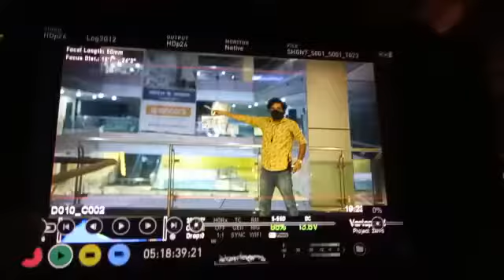Mili movie second scene leaked | Janhvi Kapoor | Sunny Kaushal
Mili
Janhvi Kapoor
Sunny Kaushal
Sunny Kaushal fans
Mili movie
Jahnvi Kapoor fans
Janhvi Kapoor
Mili movie trailer
Mili movie leaked
Mili movie songs
Mili best movie
Sunny Kaushal lovers
Janhvi Kapoor Lovers